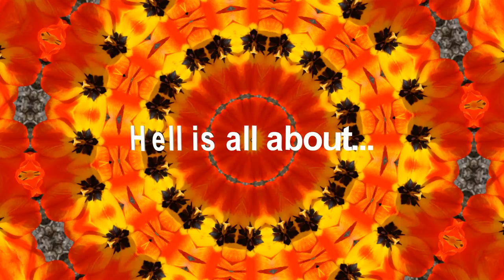Hell is all About - Spirit of Audio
Narrated spiritual information presented in a short HD video.